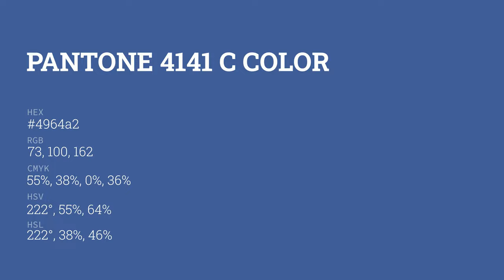color 4964a2 hex color - Blue color - Warm color 4964a2